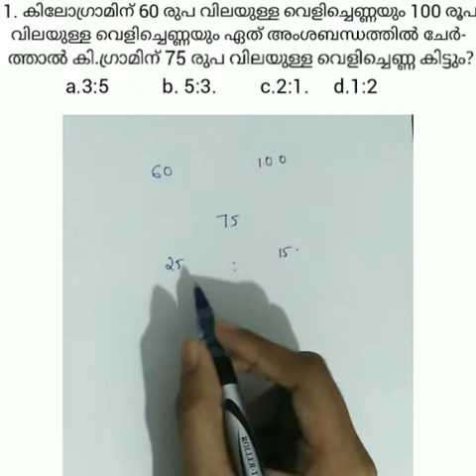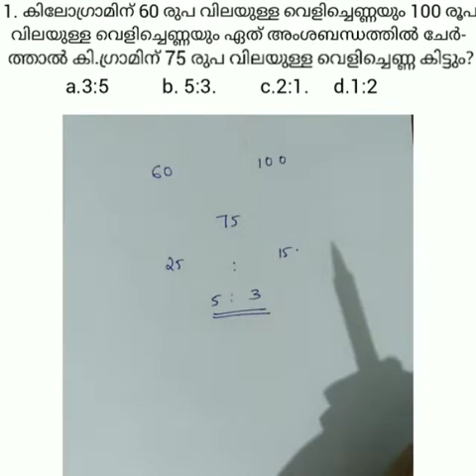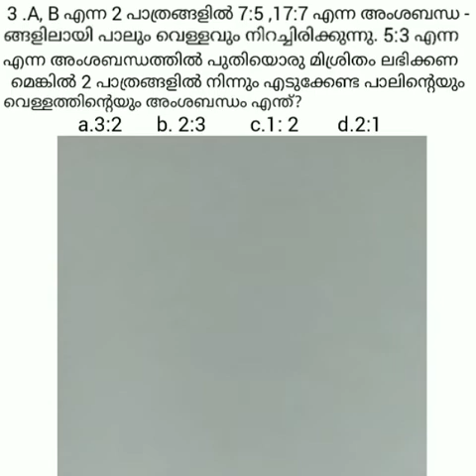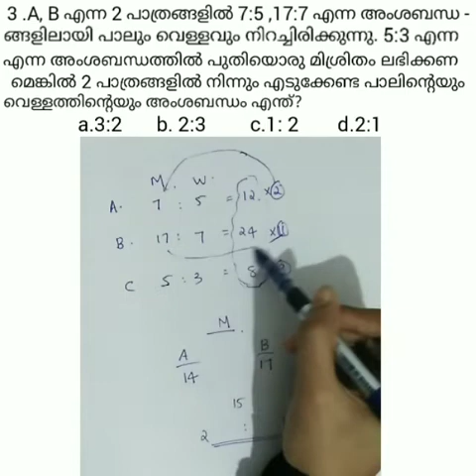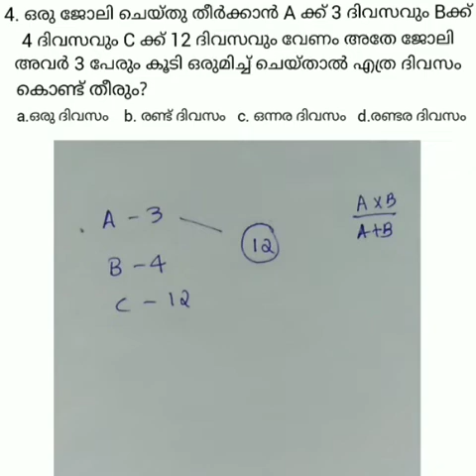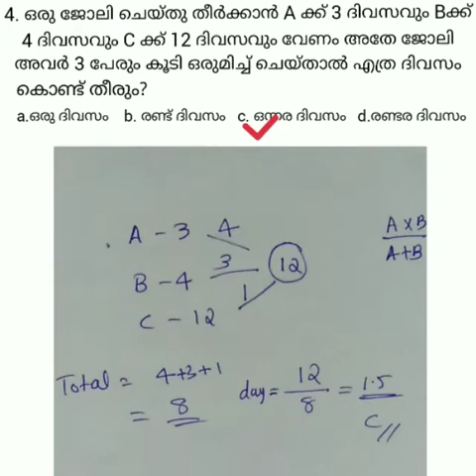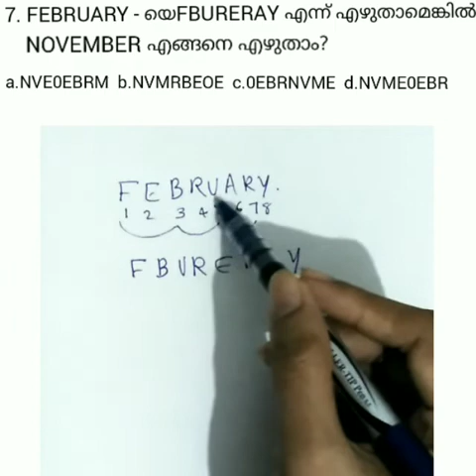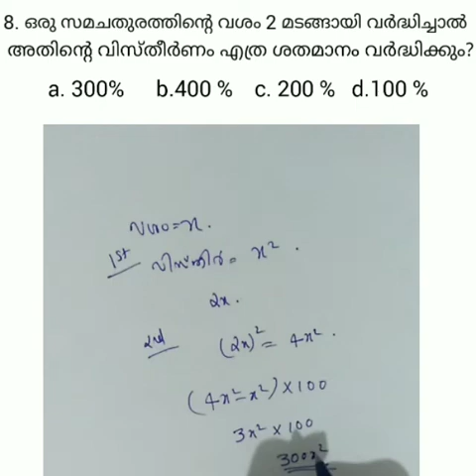PSC model questions Part 10:maths top questions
This channel is mainly for kerala psc exams including ldc,fireman,veo,. Mainly it is focused on ldc 2020 covering all topics according to syllabus.
*maths and mental ability within 10 parts

NEXT covering topics will be
General science questions for psc:SCERT based
current affairs
malayalam topics for psc exams
english topics for psc exams
General knowledge previous questions
providing mock tests for ldc and other psc exams

ldc previous maths questions
lgs previous maths questions
maths top questions of psc exams